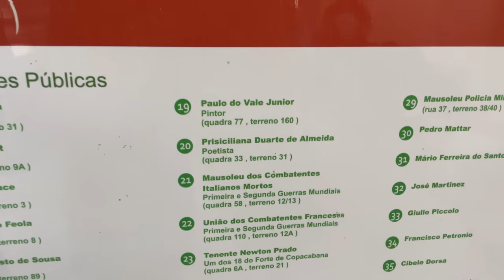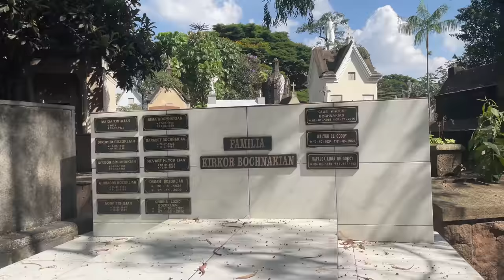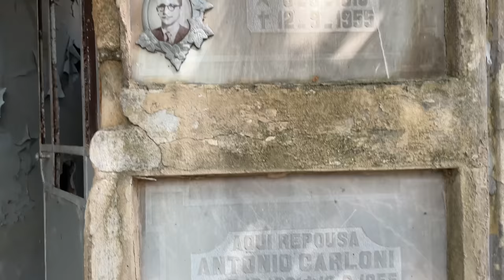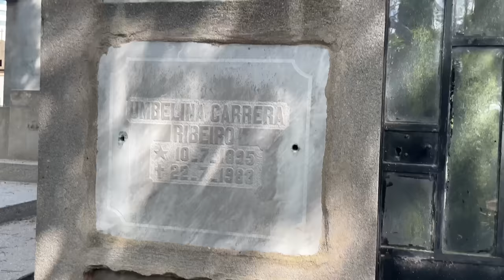Visitamos o cemitério do Araçá e ficamos horrorizados | Muitas coisas expostas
Com a ajuda dos membros, conseguiremos expandir nossos vídeos por várias cidades e aumentar a qualidade. Além de você conseguir ter uma relação mais direta com o canal e benefícios exclusivos, não deixe de conferir.

*Sobre Nós:*
Somos um casal de jornalistas e agora youtubers que adoram viajar, descobrir novos lugares, comidas diferentes e todas as formas de arte.

Atualmente temos os seguintes formatos de vídeos:

*Vlogs:* Mostramos nosso dia a dia, passeios, nosso trabalho, vida pessoal e familiar.

*Cemitérios:* Você verá muita arte tumular, túmulo de famosos e histórias do local.

*Aconteceu:* Nessa série de vídeos mostramos e contamos fatos históricos, sobrenaturais e curiosidades que aconteceram no Brasil e no Mundo.

Nosso conteúdo é totalmente gratuito e feito com carinho e dedicação para vocês. Só de vocês assistirem, comentarem e compartilharem os vídeos, já estão nos ajudando muito, mas se ainda quiser apoiar nosso canal a ir mais longe nosso pix é :

Gratidão!

Gratidão!